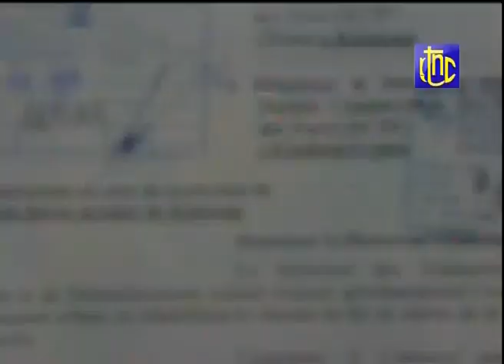Jollywood | RDC: LE Pdt TSHISEKEDI VEUX AVOIR 5 AÉROPORTS EN RDC AVEC LES CHINOIS